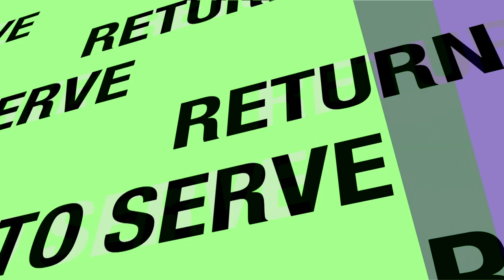Alice Benvegnù College Tennis Recruiting Video Fall 2022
Player Name: Alice Benvegnù
Italian Ranking: 2.5
UTR: 9.5/10
Age: 17
Graduation: July 2021
Seeks to play Division 1 or Division 2 tennis